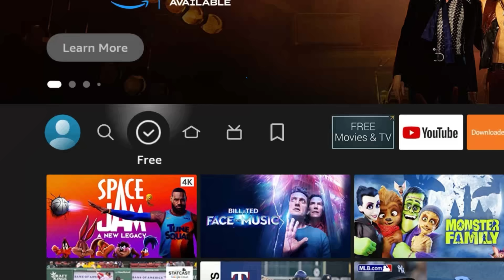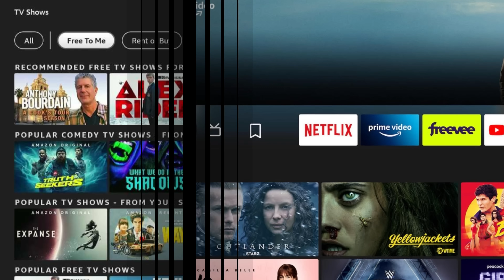FIRESTICK Updates - FREE Fire TV Channels, FREE Tab & More!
Firestick updates are allowing users to stream more for free with Fire TV. Including brand-new Fire TV Channels and 100 new titles added to Freevee, Amazon's free streaming service.

0:00 Intro
0:12 Fire TV Channels
1:54 Free tab
2:41 More content added to Freevee
3:42 Outro